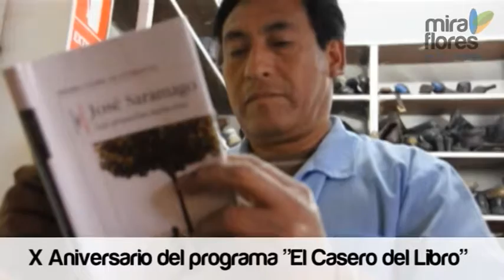El Casero del Libro